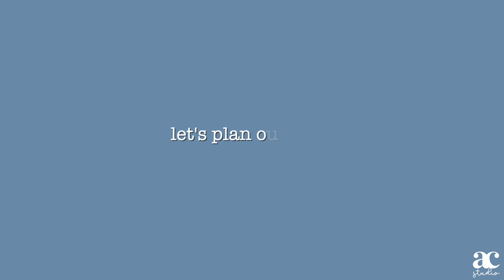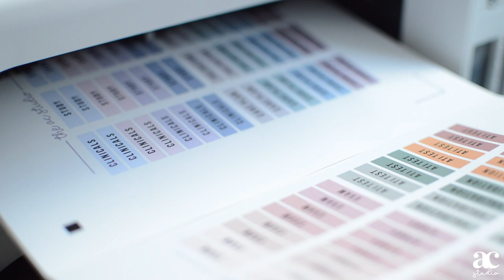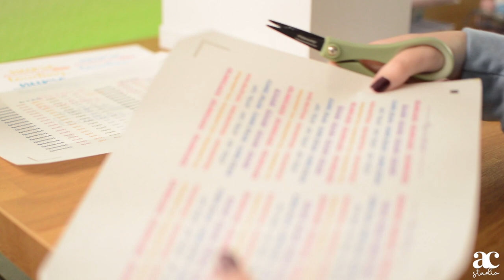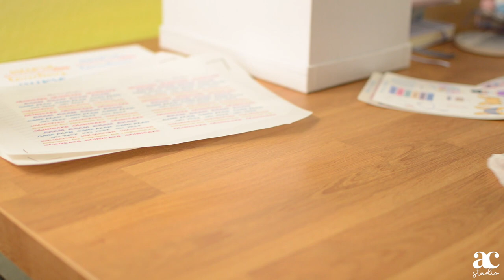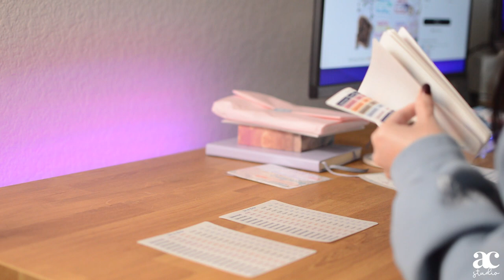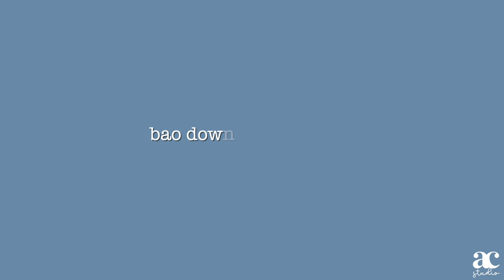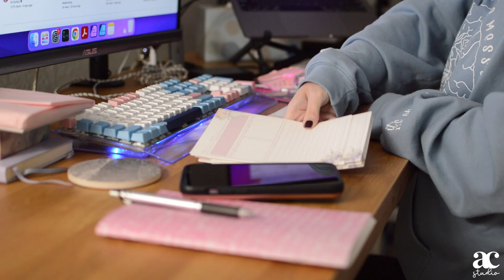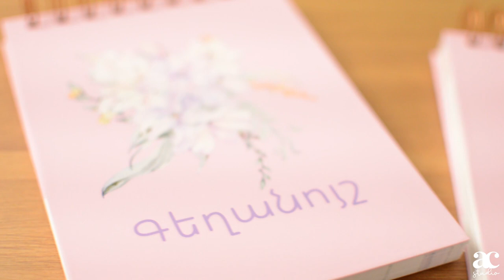small business diaries 001 // work with me on launch day prep, new products, small business thoughts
Hello, friends.
I hope you're doing ok. This month's studio vlog is a work with me for launch day! I'm super excited about our February 1 launch of new notebooks and crewnecks. I hope you see something you love!

IMPORTANT ☆All notebooks and apparel will launch on our Shopify shop

☆Accessibility Notes☆
- Comic Sans font is easier to read for people with Dyslexia
- Closed captions can be helpful for people who have hearing disabilities

ETSY (Planner Stickers)

Premium paper*
We R Memories Heidi Swapp Cinch Binding Machine*

- Brother HL-3170CDW Laser Color Printer*
(use Rakuten for cash back! See below.)

For Thermal Printing (Address and Shipping Labels)
- Phomemo PM-246 Pro Thermal Label Printer*
- Phomemo 4"x6" Thermal Shipping Labels*
- Phomemo Barcode Thermal Label 3.5"x1.12" *

☆ I've saved over $600 with RAKUTEN - Join and Save! It's 100% FREE ☆

☆ TECH FAQs ☆
Camera: Nikon D3200
Lens: Nikkor 35mm f1.8g